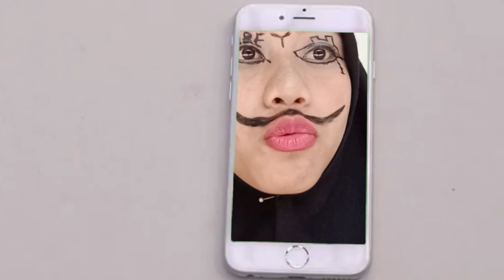Review Aceton Nail Polish Remover | Nail Art Tutorial | Nail Art Designs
Hi Everyone!
This Is Me Direy.

Hari ini aku super duper senang karena aku akhirnya bisa beli pembersih kuku baru yaitu Aceton Nail Polish Remover, sebelumnya aku udah pernah pake merk lain yang nggak kalah bagusnya yaitu Sonly. nah sekarang aku baru memu produk Aceton ini nih guys so aku langsung review deh karena aku gasabar pengen kalian juga tau sebagus apa produk ini.

Ini itu aku beli di swalayan dan harganya cuma 9,5 ribu doang guys.. murah bingit kan? hihi. ini juga dibikin di Surabaya jadoduk lokal banget dong pastinya... yuk cobain.

Today I'm super happy because I can finally buy a new nail cleaner, Aceton Nail Polish Remover, before that I've used another brand that is no less good, namely Sonly. well, now I just started this Aceton product, guys, so I immediately reviewed it because I was surprised that you guys also know how good this product is.

I bought this at the supermarket and the price is only 9.5 thousands, guys .. cheap, right? hey. This is also made in Surabaya to be a very local product, of course ... let's try it.

Wattpad : @direydealova

Novel.me : direydealova

Luvv ya!